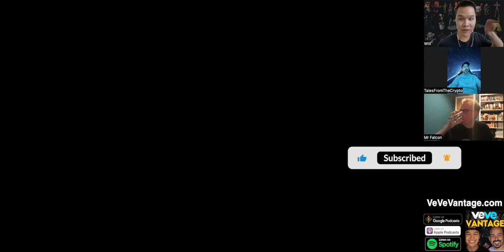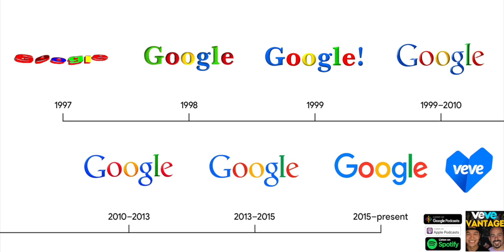VeVe Creative Geniuses TalesFromTheRisso & MrFalcon Reveals VeVeVerse Secrets & Capability!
Hey everyone, welcome back to another episode of the VeVe Vantage podcast. Our special guests today are TalesFromTheRisso & MrFalcon, 2 incredible VeVe collectors and VeVeVerse designers who created one of the first ever VeVeVerse demo! This is a conversation you do not wanna miss! Enjoy!

Timeline
00:00 - Intro
03:29 - Forming Meaningful Friendships & Collaborating Via VeVe
10:51 - How They Came Together To Create This Gotham VeVeVerse World
33:10 - VeVeVerse Demo
36:02 - Creating Animated Buildings In VeVeVerse
42:35 - Skybox & How To Create Your Unique Theme
46:43 - How To Make Multiple Vehicles Moving In Different Directions Simultaneously
51:01 - Making Collectibles Appear & Disappear In The Same Scene
55:49 - How To Create Non-Linear Motions In VeVeVerse
58:10 - Creating Personal Fonts To Bring A Feeling
1:01:37 - Merging IPs To Create A Unique World
1:04:41 - The Small Details That Make All The Differences
1:07:03 - How Tales & MrFalcon Mixed IPs Perfectly
1:11:05 - Finding Interesting Things Every Time We Rewatch
1:15:24 - Future Plans